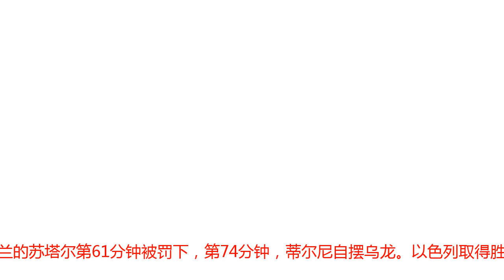欧国联-以色列2-1逆转10人苏格兰 蒂尔尼自摆乌龙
北京时间10月12日凌晨，欧洲国家联赛C联赛第1小组，以色列主场2比1逆转击败苏格兰取得首胜，苏格兰则遭遇首败。穆尔格鲁为苏格兰点球破门领先，佩雷兹第52分钟扳平比分。苏格兰的苏塔尔第61分钟被罚下，第74分钟，蒂尔尼自摆乌龙。以色列取得胜利以色列在欧国联首轮交锋中客场0比1负于阿尔巴尼亚，而苏格兰则在首轮2比0主场击败阿尔巴尼亚。本场以色列由达布尔和萨哈尔联袂锋线，中场则由纳乔坐镇。苏格兰由奈史密斯和拉塞尔搭档锋线，麦金、麦克唐纳出现在中场。第8分钟，纳乔角球传中，达布尔抢点头球攻门稍稍高出横梁。第20分钟，纳乔传中，佩雷兹小禁区内的头球攻门被门将化解。第23分钟，佩雷兹禁区内侵犯奈史密斯，主裁判果断判罚了点球。随后穆尔格鲁操刀主罚命中左上角，苏格兰1比0领先以色列。第32分钟，达萨传中，达布尔抢点头球攻门偏出左门柱外。第35分钟，纳乔传球，萨哈尔攻门打飞。半分钟后，达布尔传球，卡亚尔远射被门将挡下。第40分钟，达萨传球，萨哈尔的攻门击中右门柱弹出。随后卡亚尔分球，纳乔远射打飞。第52分钟，塔瓦塔的传球撕开对手防线，佩雷兹禁区中路攻门命中左下角，以色列将比分扳成1比1平。第61分